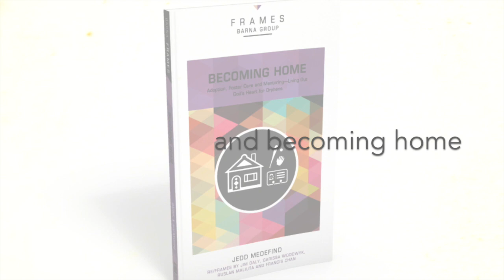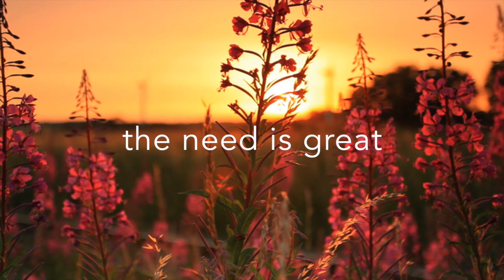CAFO 2014 Review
2014 was another banner year for the orphan care movement!  Catch glimpses of it all in CAFO's 2-minute 2014 video…